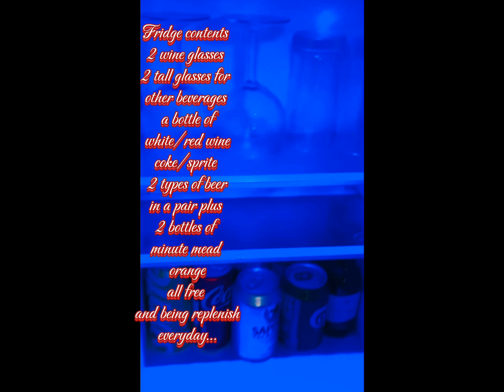Concorde Hotel Staycation Jul 3 -11 2024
Series of Hotel Staycations in Singapore…
First stop, Concorde Hotel, Staycation period was July 3rd to July 11, 2024…

Concorde is a 9 story glass roof building… a 4 star hotel, and was formerly named (Le Meridien Singapore)it is located in the heart of Singapore at Orchard Road, their accommodation is good… like in our room we were upgraded from our original booking of premier club into Premier suite at level 6…
It is a very spacious room with mini bar complete with red and white wine, 2 types of beer, coke, sprite, 2 bit of minute mead orange, in the fridge, of course there coffee, Japanese tea and English tea, chocolate bar and other snacks all free and being replenished each day…

The toilet is also spacious with huge bath tub with normal shower head that you can remove from each handle, a normal faucet to fill water with hot and cold control… a shower room with rain shower and normal shower head…
The sink is also very spacious with distilled drinking water

They also have a complementary wifi and 2 sets of break fast tray each day for room service… their food is really nice only it has limited choices, so they have break fast, all day and midnight menu… you can choose to go down to their Spice restaurant at level 3 which they offer buffet, but boss choose for room service each meal or sometimes we ordered our meal from grab and or food panda and lobby people will informed us once our order arrives…

We truly enjoyed their services the people from house keeping to dining and each lobby personnel are very accommodating…
 There’s a shopping mall in level 1, level 2 is all the spa, clinic, salon and other boutiques, level 3 is where the lobby reception and level 4 is where the outdoor swimming pool complete with pool side dining and a small kids pool also their gem is just next to the swimming pool area at level 4